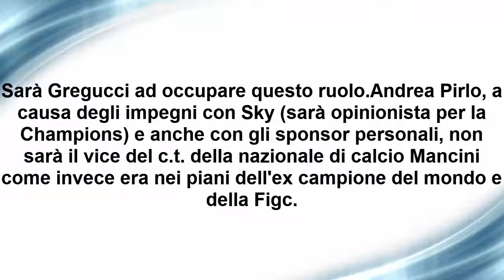Nazionale, Pirlo non sarà vice c.t.: al suo posto Angelo Gregucci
Secondo l'Ansa l'ex centrocampista di Juve e Milan non ricoprirà alcuna carica nella Nazionale di Mancini a causa dei suoi impegni come commentatore a Sky. Sarà Gregucci ad occupare questo ruolo ...